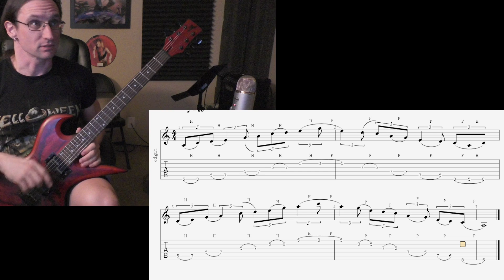Torr Video Recap 2-16-22